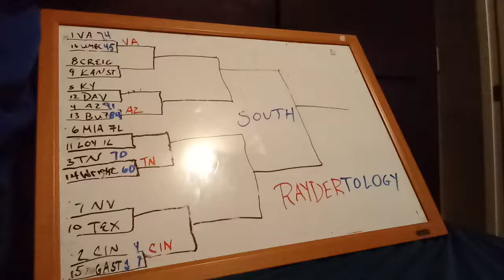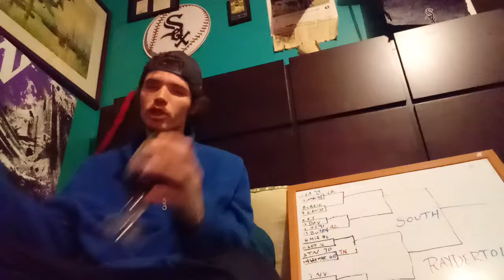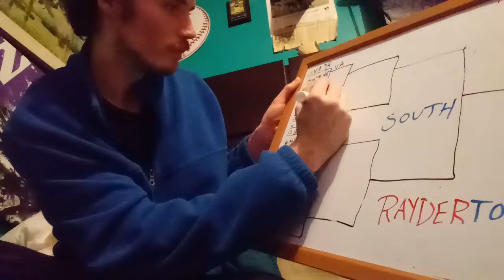RayderTology South Region NCAA TOURNAMENT #5 Kentucky vs. #12. Davidson (Cat Fight)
Rayder guide you run by round through the NCAA tournament